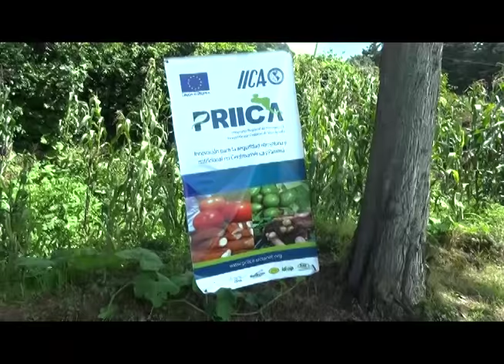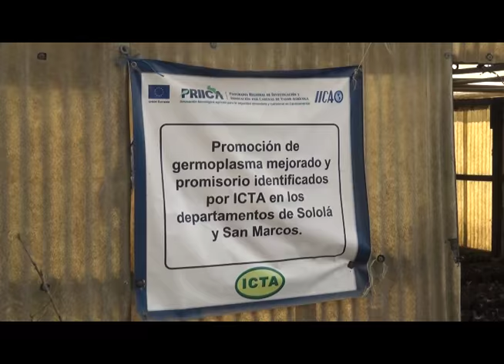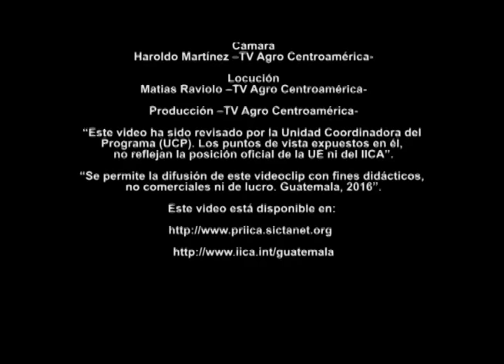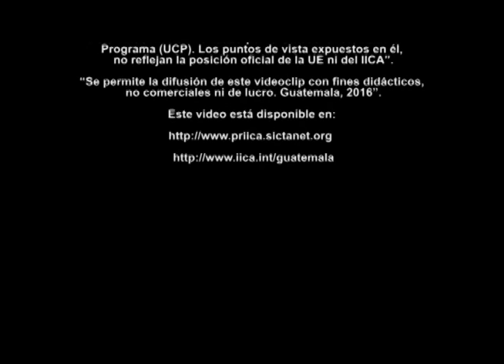Podas de Aguacate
Video producido por el Programa Regional de Investigación e Innovación por Cadenas de Valor Agrícola (PRIICA)